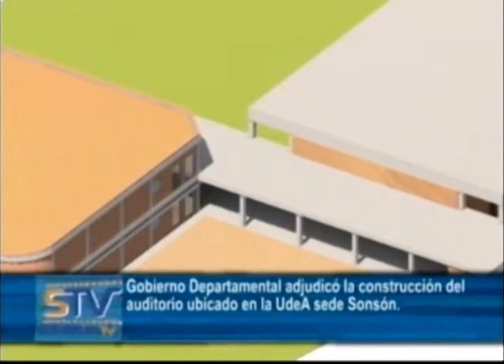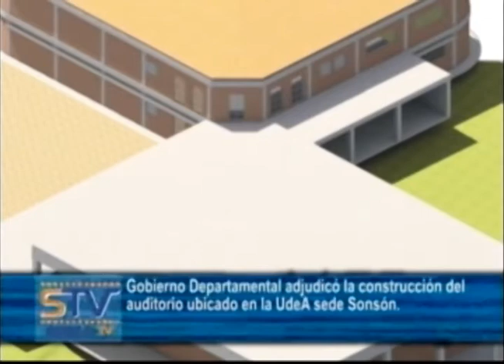Gobierno Departamental adjudicó la construcción del auditorio ubicado en la UdeA sede Sonsón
La Secretaria de Educación de Antioquia adelantó el proceso de adjudicación de las obras de construcción del auditorio que se construirá en un predio contiguo a la Universidad de Antioquia sede Sonsón.